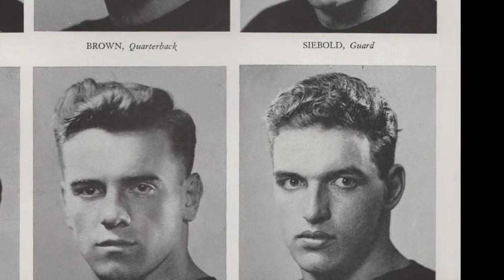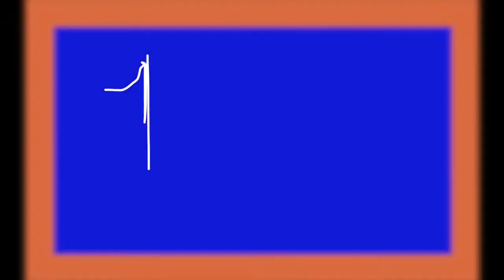IS 010215 HD